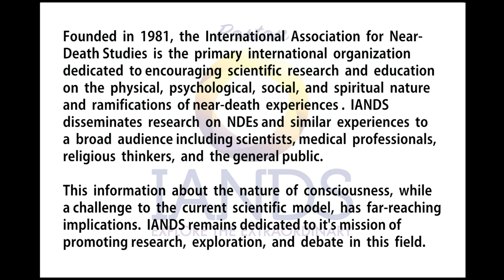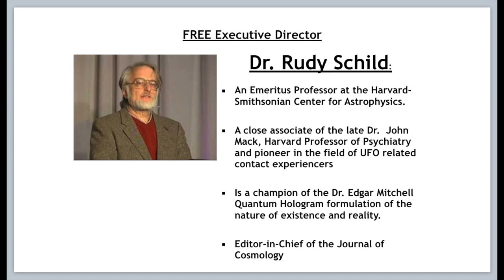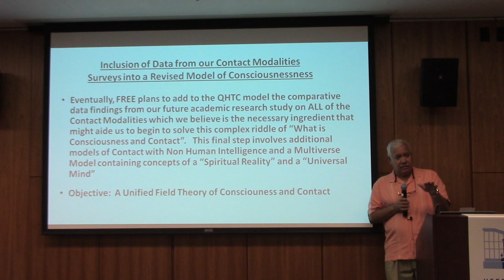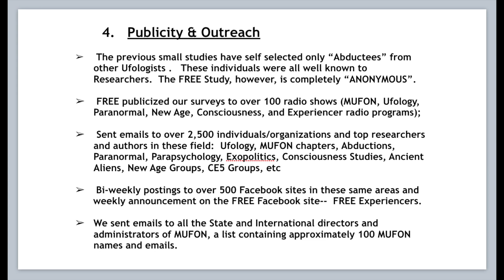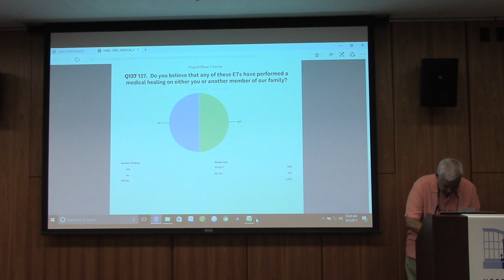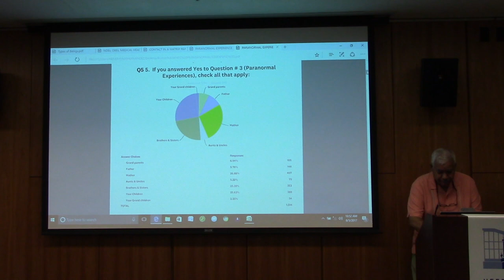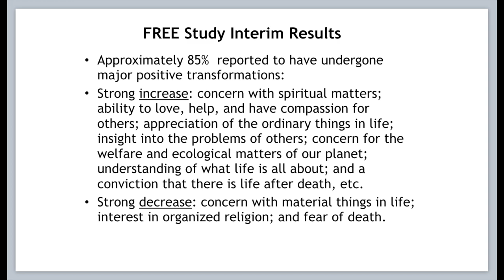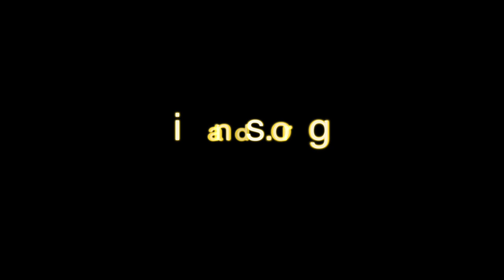NDEs, OBEs, UFO Contact and Consciousness: Are They One Phenomenon?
In this lecture I will present data from our FREE Experiencer Research Study that demonstrates the many similarities between Contact with Non Human Intelligence (NHI) via UFO related contact, via Near Death Experiences (NDEs) and via Out of Body Experiences. (OBEs).  The Dr. Edgar Mitchell Foundation for Research into Extraterrestrial and Extraordinary Experiences, or FREE, firmly hypothesize that all of these experiences are in fact one phenomenon which needs to be studied jointly and not separately.

The Dr. Edgar Mitchell Foundation for Research into Extraterrestrial and Extraordinary Experiences, or FREE, is a registered 501c3 academic research institute that is comprised of 11 retired Ph.D. academics and lay researchers exploring "What is Consciousness" by undertaking cross comparative research on individuals that have had contact with Non Human Intelligence (NHI) via the “CONTACT MODALITIES” (contact via perceived UFOs, NDEs, OBEs, Remote Viewing, Channeling, Ghosts/Spirits, Hallucinogenic Journeys, Orbs, PSI Contact, etc).

The FREE organization is not a Ufology organization.  Instead, our mission is to explore the possible nature of “Consciousness” by conducting comprehensive academic research on the various extraordinary experiences within the Contact Modalities.  The majority of the FREE Board of Directors, including the late Dr. Edgar Mitchell, believe that the field of what we know as "Ufology" is a very limited paradigm to understand what is really happening with "UFO Contact" because it is primarily focused on a rudimentary "Nuts & Bolts" approach.  Dr. Mitchell firmly believed that the "Experiencer" of contact with non human intelligence is the "Key" that will open the door towards understanding “What is Consciousness and Contact with NHI”.  FREE hypothesizes that a cross comparative research of “Experiencers” of the Contact Modalities may provide insight into the validity of various models of consciousness.  Once the cross comparative research has been undertaken among the various Contact Modalities, numerous commonalities will be derived that are shared between all of these experiences.  All of the variables identified by all of the Experiencers of the various Contact Modalities can then be utilized in trying to develop a viable hypothesis for a "Unification Theory of Consciousness and Contact with NHI".

In addition, FREE hypothesizes that all of these Contact Modalities are in fact one phenomenon and should not be studied as separate phenomena which is the modus operandi of the research organizations associated with these fields.  This is a limited "stove pipe" approach that does not recognize the numerous commonalities shared by each of these Contact Modalities. Many researchers such as ESP Researcher Dr. Dean Radin, NDE researcher Dr. Kenneth Ring, UFO researcher Dr. Jacques Valle, academic astrophysicist Dr. Rudy Schild, Princeton trained Ph.D. Physcist Dr. Claude Swanson, Ph.D. Neuroscientist Dr. Bob Davis, retired Ph.D. academic Dr. Jon Klimo, paranormal/UFO researcher Dr. John Alexander, paranormal researcher Brad Steiger, and even the late Dr. Edgar Mitchell, and so many others, have publicly expressed that there is a possibility that ALL of these "paranormal contact phenomena" might in fact be one phenomenon being expressed via different modalities.